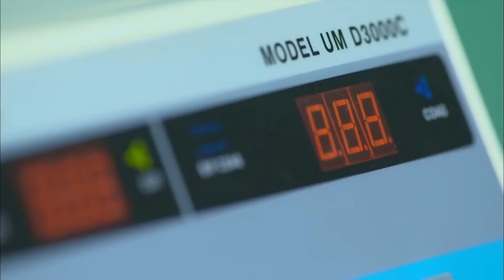💜【大結局】丈夫終於意識到妻子的重要性，拋棄小三，選擇和妻子在一起！【酸甜苦辣小夫妻 A sweet and bitter little couple】chinesedrama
劇名（Drama Name）：【酸甜苦辣小夫妻 A sweet and bitter little couple】